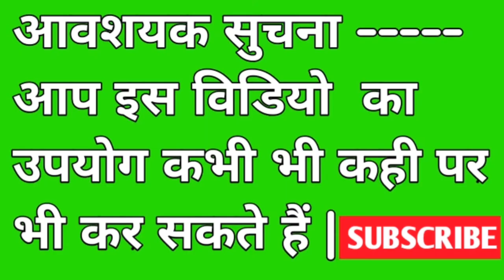Free green screen video ncs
ncs music
ncs video

🕺By Ranjeet kumar dakhinaov
Nocopyright green screen video